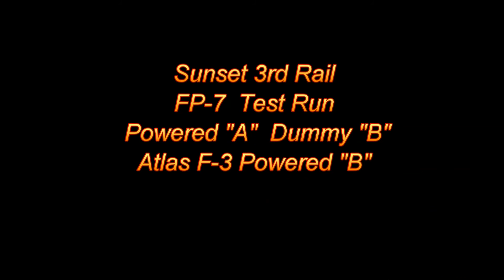Sunset 3rd Rail FP7 First Test Run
Testing for the first time a Sunset 3rd Rail FP7 Powered "A" with Dummy "B" and a Atlas F3 Powered "B"